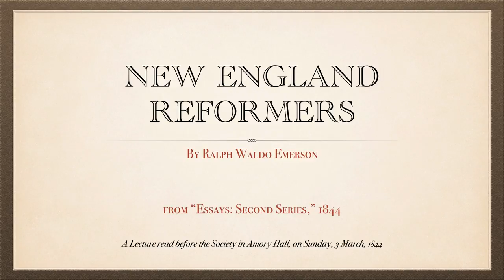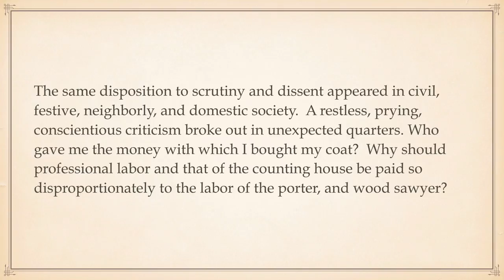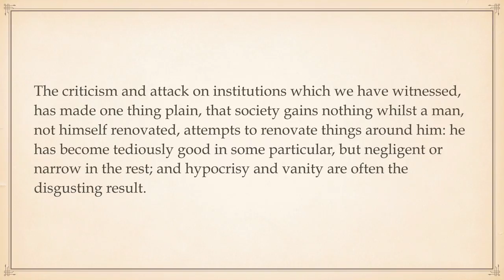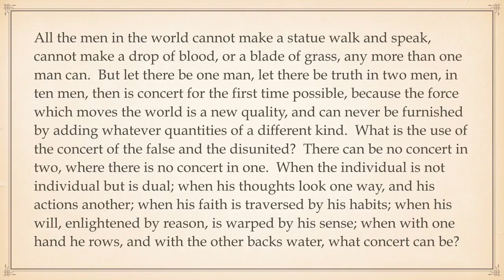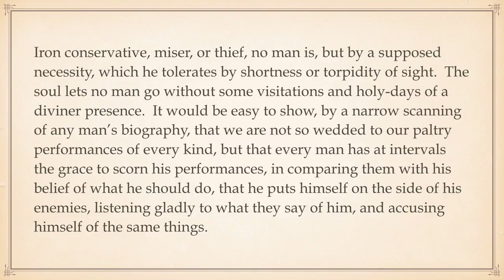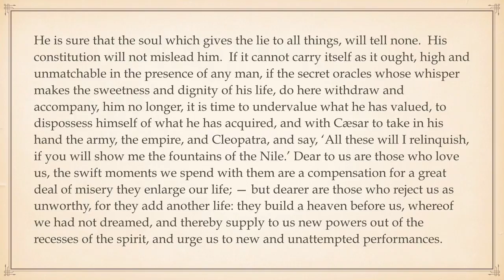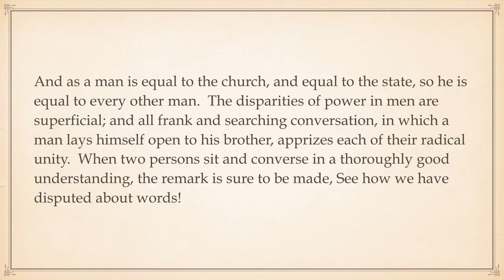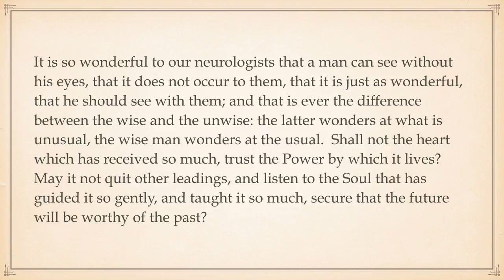"New England Reformers," an essay by Ralph Waldo Emerson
"New England Reformers," an essay by Ralph Waldo Emerson (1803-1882), talks about some reform movements of 19th century America, particularly in the area of education, how educators turned away from Greek and Latin to favor more practical preparation for an active life of work.

Essays: First and Second Series
Collected Poems and Translations
Nature: Addresses and Lectures
Representative Men
English Traits
The Conduct of Life
Society and Solitude
Letters and Social Aims